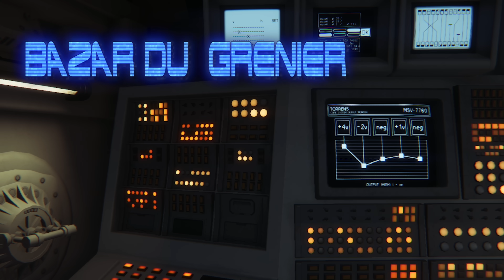CES JEUX QUI M'ONT MARQUÉ - HALF-LIFE (PC)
Après Goldeneye, Half-Life! Un jeu qui m'a marqué moi et toute l'industrie du jeu vidéo! Une pierre angulaire du genre.